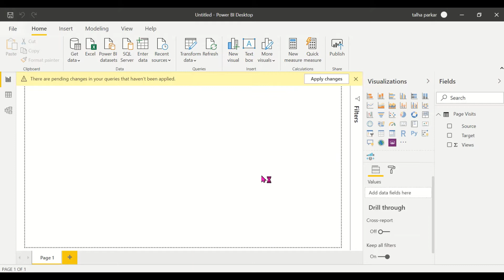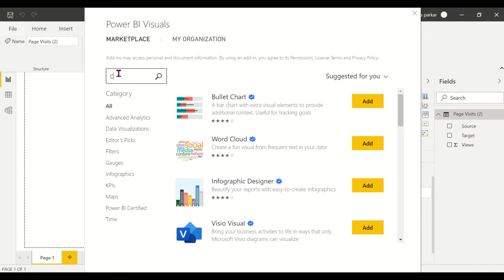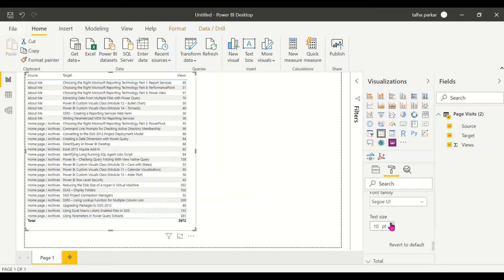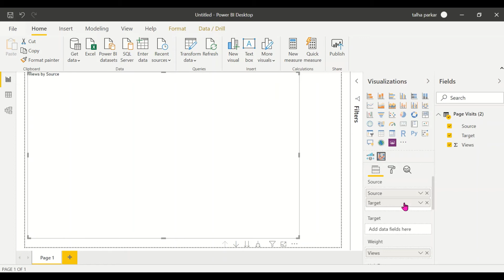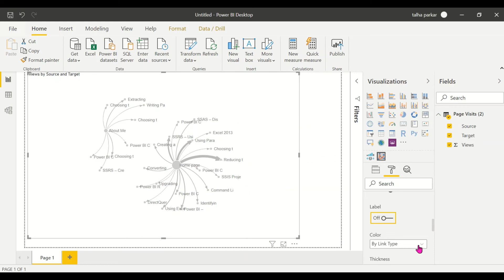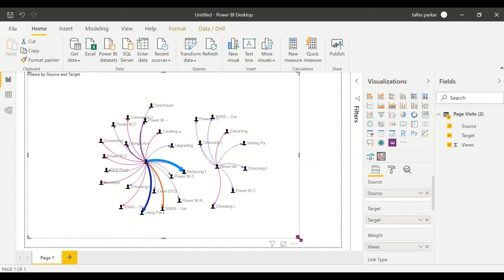Power BI Custom Visual - Force Directed Graph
Force-Directed Graph:
Force layout diagram with a curved path. Useful to show connections between entities
This custom visual implements a D3 force layout diagram with curved paths. The thickness of the path represents the weight of the relationship between the nodes.